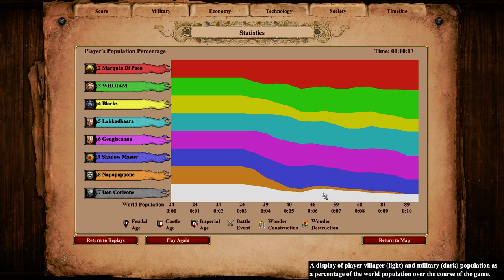AOE II DE Insti Game - Supremely Unexpected without Supremacy! Absolutely Mindblowing Nomad game!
Vijay HM plays the Pain-god as Shadow Master, mastering the shadow of the opponent team, exacting a Dark Age gg from these guys!!

Since I was Spanish and won with only villagers, I did get the achievement of Supremely Unexpected.